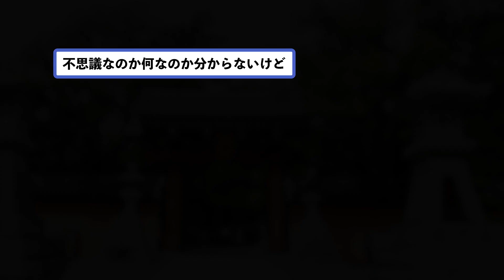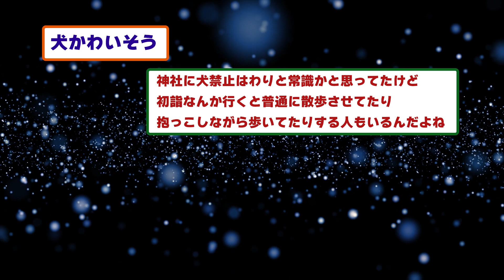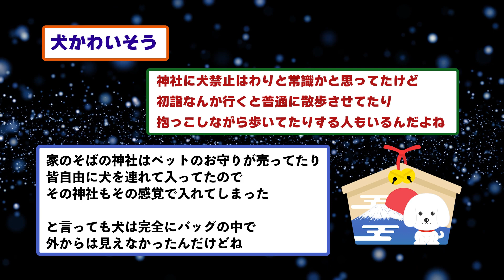【2ch不思議体験】ある有名な神社に犬を連れて行って起きた悲劇【5ch】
不可解な体験、謎な話～enigma～スレから選りすぐりの不思議話や不可解話を紹介いたします。
◆オカルト板

楽しくコメント読ませていただいてます。
動画と似た体験などあれば、ぜひコメント欄へお願いします。